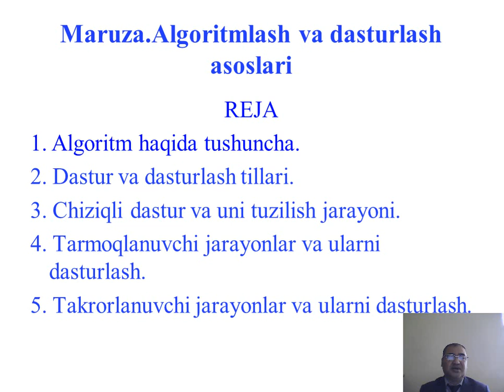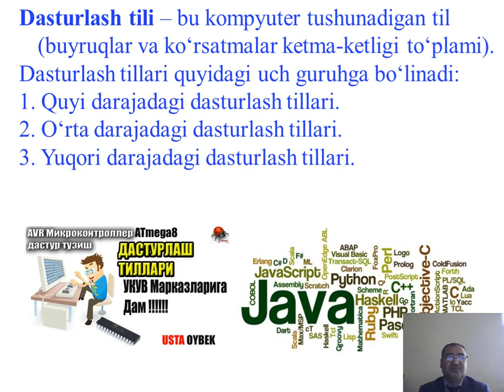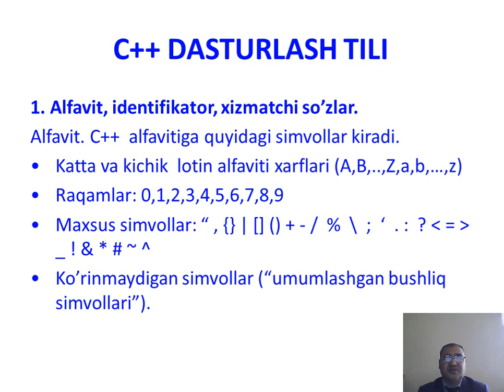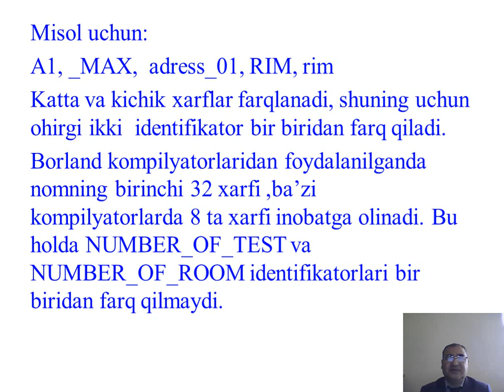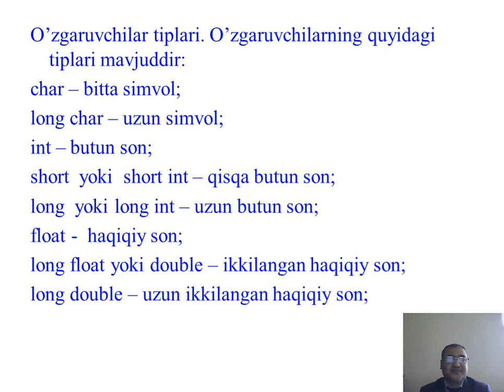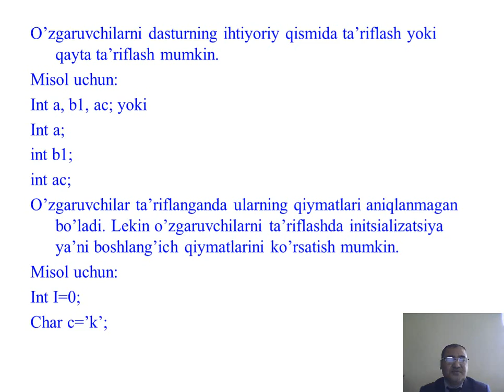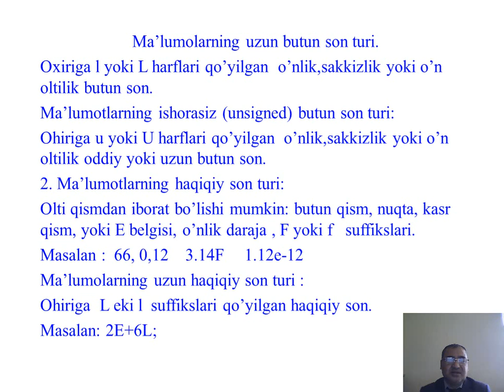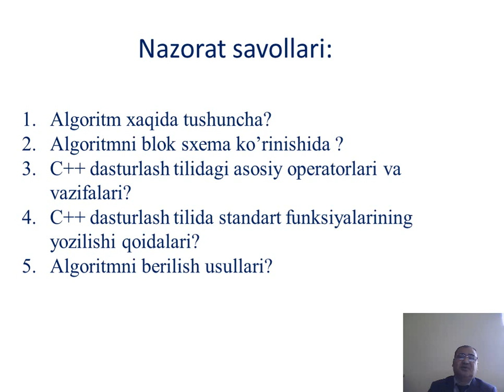Mavzu:Algoritmlash va dasturlash asoslari.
Kafedra. Axborot texnologiyalari va matematika.
Fan: Qishloq xo'jaligida axborot kommunikatsion texnologiyalar.
Muallif: Z.Zaparov